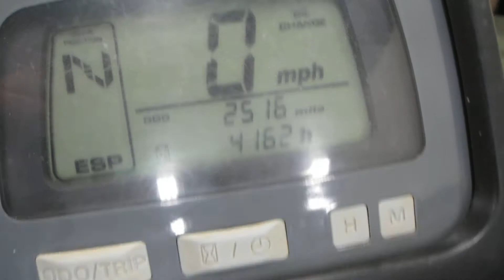2002 Honda TRX500FA Rubicon #28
2002 Honda TRX500FA Rubicon we parted out. All our 2002 Rubicon parts can be found on the